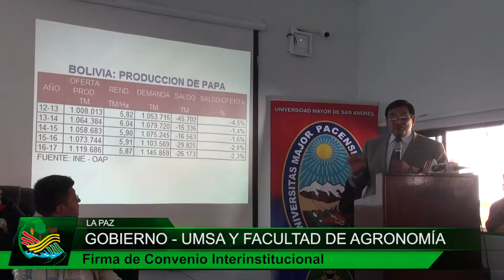MDRyT - UMSA Firma de Convenio Interinstitucional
MDRyT La UMSA y La Facultad de Agronomía Firmaron un convenio para garantizar la seguridad alimentaria del país.